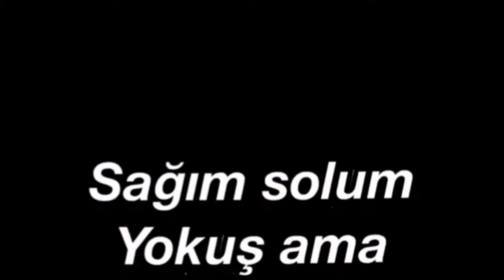Hasan Köroğlu Edit